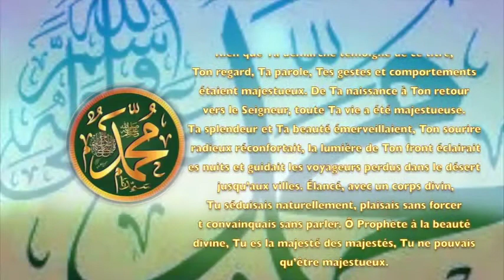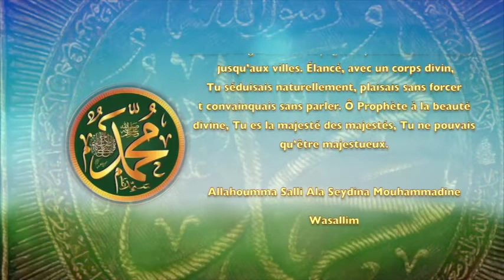POEME SUR LE PROPHETE PSL :25 -LE MAJESTUEUX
POÈME SUR PROPHÈTE : 25 - LE MAJESTUEUX